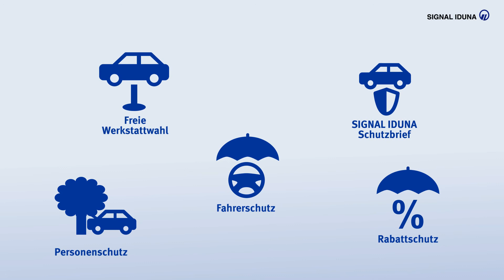Erklärvideo Motiongraphics für eine Versicherung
Ein weiteres Motiongraphics-Erklärvideo für die SIGNAL IDUNA von Pink Tree

Die Story wurde im Motiongraphics Stil umgesetzt. Alle Szenen, Hintergründe, Figuren, Gegenstände werden gezeichnet und animiert. Diese Illustrationen werden exklusiv für den Kunden entwickelt und gezeichnet.

Sehr gelungene Illustrationen und ein gutes Storyboard sorgen für ein erfolgreiches Erklärvideo.

Wir erstellen auch Ihren Erklärfilm oder Schulungsvideo zu tollen Konditionen.
Fragen Sie doch mal nach. Komplexe Sachverhalte einfach und verständlich erklärt – in einem begeisternden und sympathischen Erklärvideo von Pink Tree Erklärvideos  – auch mit 3D-Elementen und Realfilm-Sequenzen!
Entweder mit individuellen Charakteren oder Sie wählen aus zahlreichen bestehenden Animationen aus. Sie haben ein tolles Produkt, möchten Ihre Firmenpräsentation aufpeppen, komplexe Prozessabläufe oder eine nüchterne Betriebsanleitung einfach und anschaulich erklären? Wir beraten Sie gerne!
Wir erstellen Ihr ansprechendes, aufmerksamkeitsstarkes, animiertes Tutorial oder Video! Kreativität, hohe Qualität, Einzigartigkeit, seeehr interessante Preise, ansprechende Illustrationen, nettes Team – all das finden Sie bei Pink Tree Erklärvideos.